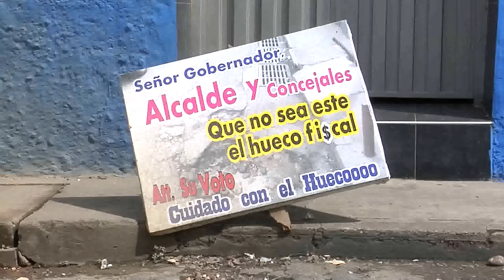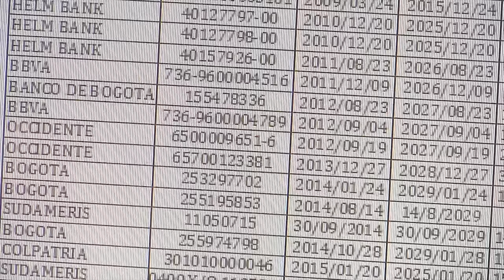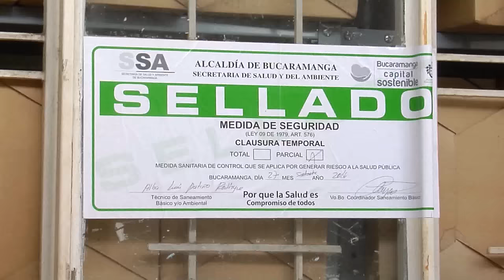Avispero domingo 16 de octubre de 2016 | Oro Noticias